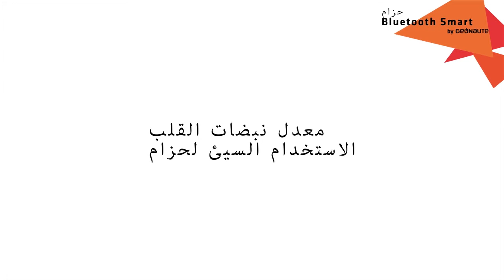AR - SAV ONMOVE 200 - How to use your heart rate monitor belt ?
How to use your heart rate monitor belt ?